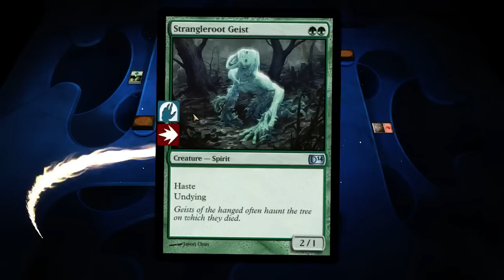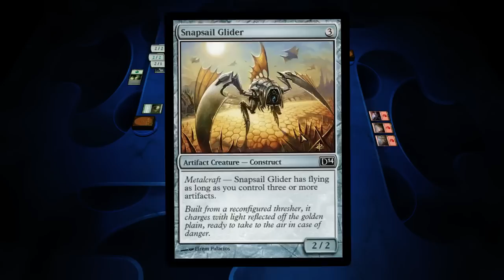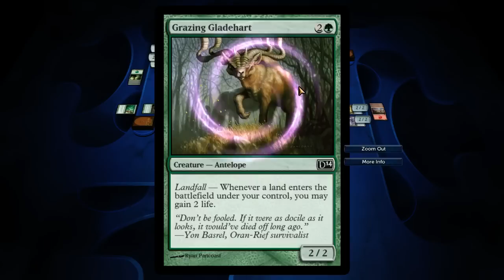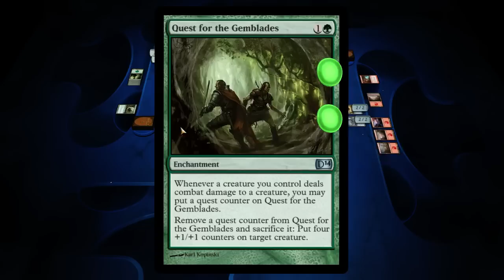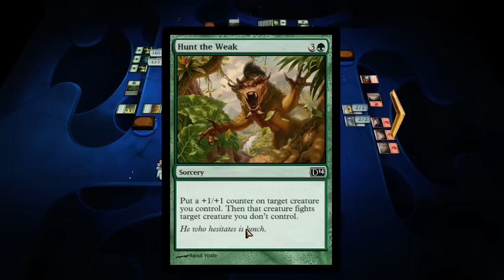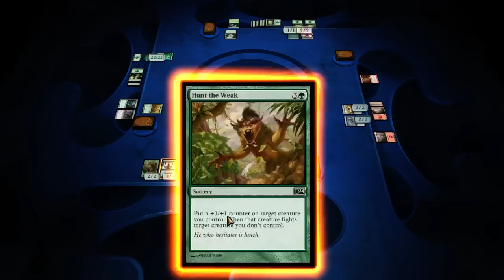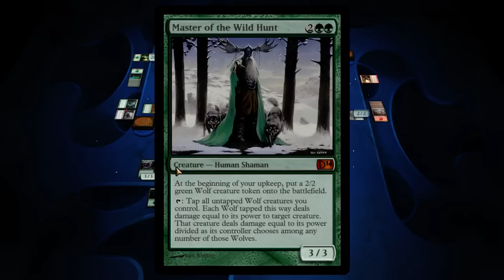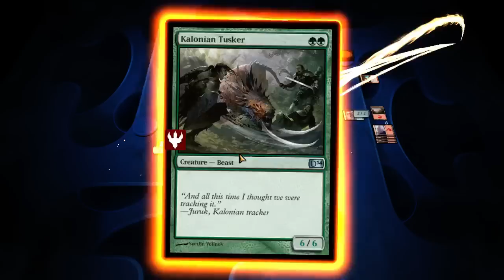Baer Plays Magic 2014 (Pt. 24) - Wiley Walrus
More like InJokeader Kings 2.